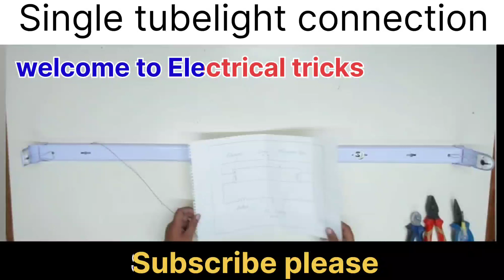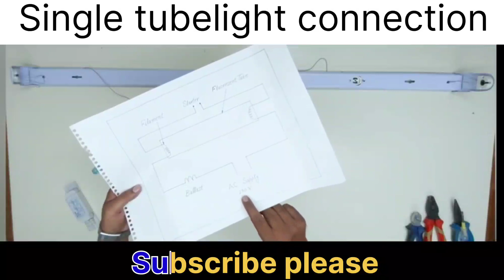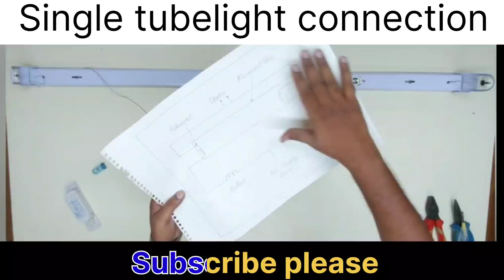Tube light connection : with choke and starter in hindi/urdu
Tube light connection | Tube light connection kaise karen in hindi/urdu

1.Tube light connection : with choke and starter
2.Connection of tubelight/fluorescent light
3.How to fix tubelight/fluorescent light choke
4.How tubelight/fluorescent light works
5.Tubelight/ starter connection
6.Tubelight/fluorescent light choke connection

THANKS FOR COMING TO THIS CHANNEL.
In this channel always you will learn about technology technologies and specially about electrical engineering.